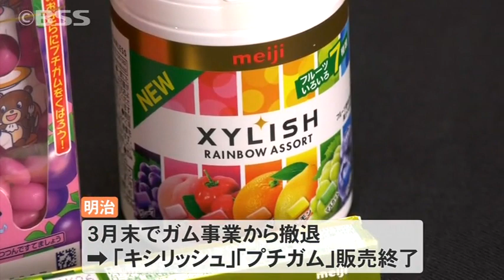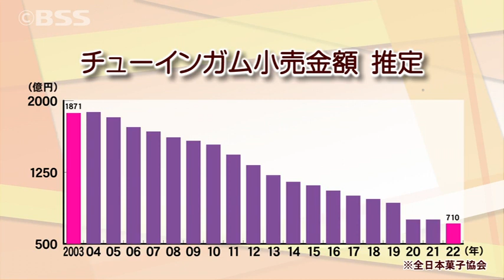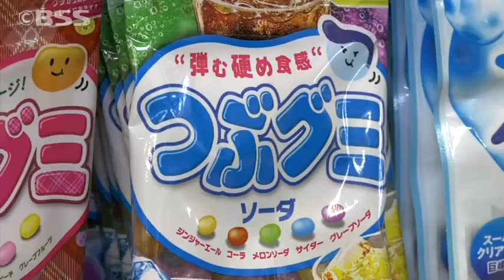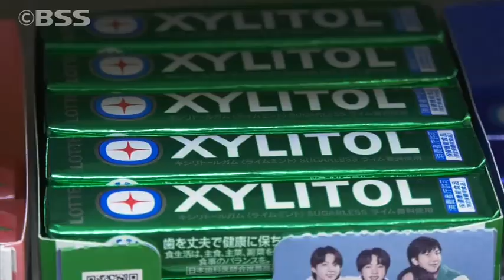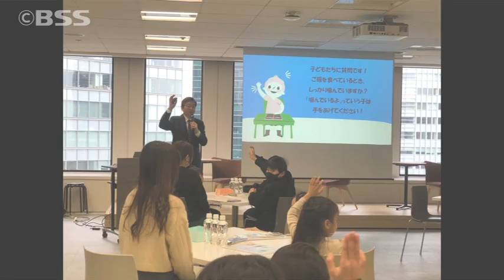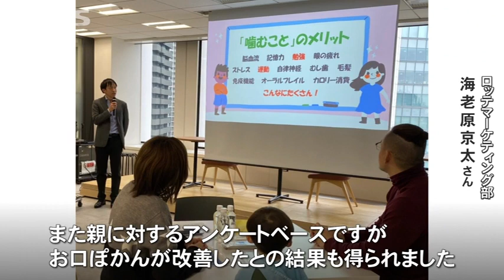あなたはガム派？グミ派？縮小傾向のガム市場ですが…風船ガムによる「お口ポカン」改善効果も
ガムの消費が落ち込んでいて、ファンも多かったキシリッシュが販売終了となりました。風船ガムを膨らませることができる子どもも少なくなってきているようなんです。